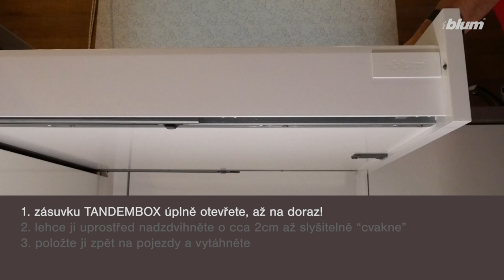BLUM - jak vyndat/nasadit zásuvku TANDEMBOX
Video ukazuje jak správně vyjmout a nasadit zpět zásuvku TANDEMBOX Blum.